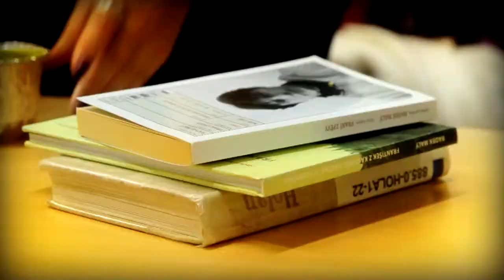KNIHÁRUM_projektový_videoprofil